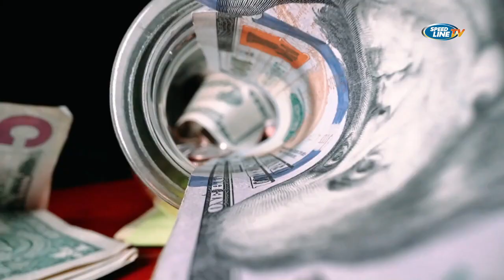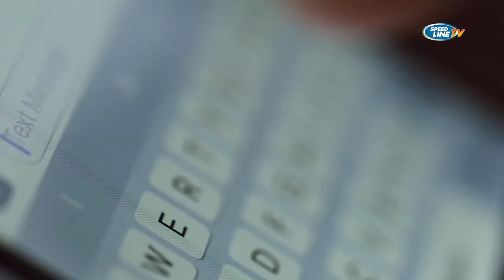DIVER-TIR WADJAYA - Emission Du 17 11 2023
Divertissez-vous, tout en apprenant et en explorant plusieurs rubriques instructives.
- Les utilités du bicarbonate de soude
- causes, prévention et traitement du diabète
- Préparer la sauce de légume (fon man) sans cuisson
etc...